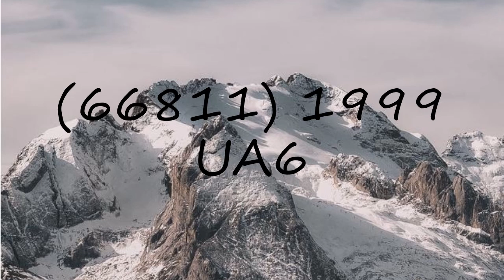How to pronounce (66811) 1999 UA6?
How to pronounce (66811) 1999 UA6? say (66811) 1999 UA6! How to say (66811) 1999 UA6. How to pronounce (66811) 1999 UA6 correctly.  Learn the pronounciation (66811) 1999 UA6! Expand your vocabulary, learn (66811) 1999 UA6 word. Use this free pronunciation guide to practice words at a time. Learn for free. Thank you for viewing, please like or subscribe! hoe om te sê, si të thuash, እንዴት እንደሚናገር, wie sagt man, comment dire, come dire, como dizer, как сказать, nasıl denir, cómo decir, 怎么说,